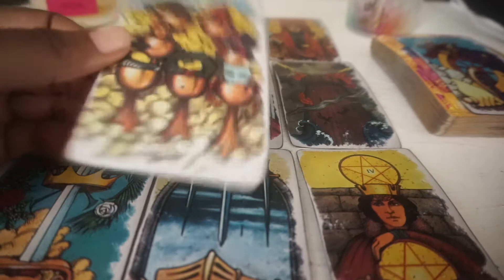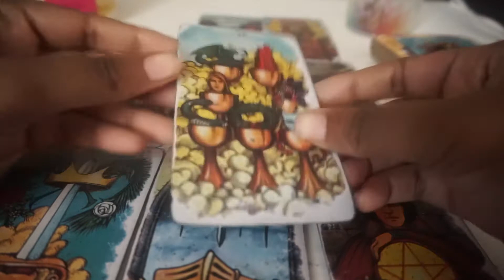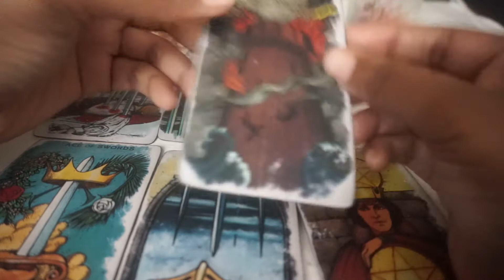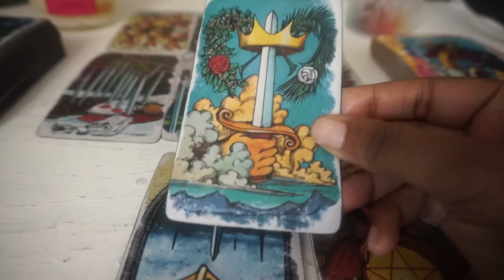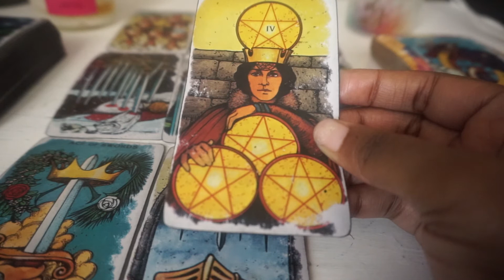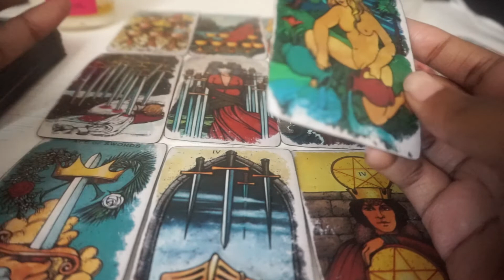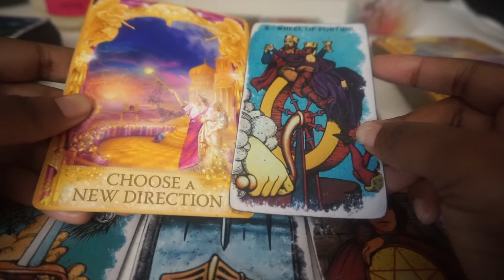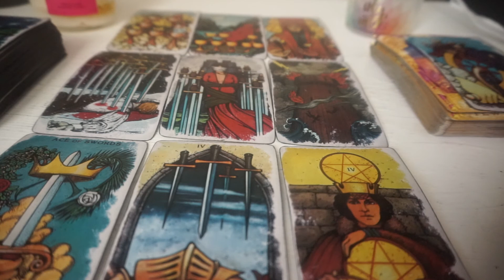LEO♌️ BIG SHIFT HAPPENING✨OCT. 1-8th 2019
SINGLE CARD READING: $2.22

3 CARD SPREAD(PAST/PRESENT/FUTURE: $3.33

4 CARD LOVE SPREAD: $4.44

5 CARD FUTURE SPREAD: $5.55

7 CARD RELATIONSHIP SPREAD: $7.77

9 CARD SPREAD (LOVE/WORK/FAMILY): $9.99